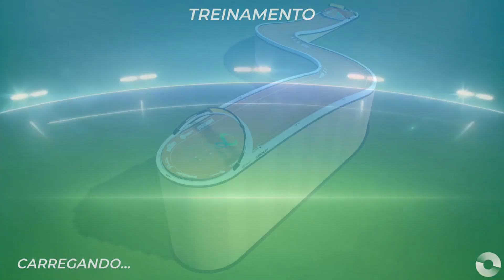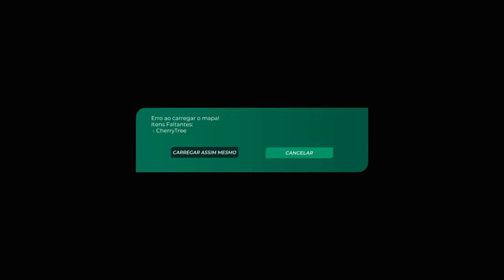TRACKMANIA Testando o novo jogo de corrida! | Aquele Cara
A primeira meia hora de gameplay do novo Trackmania, o jogo de corrida da Ubisoft para PC! Vamos construir nossa própria pista, customizar a skin do carro e competir online em pistas da comunidade. Já imaginou ver circuitos de Mario Kart em Trackmania?! Aqui tem! Cola aí no vídeo do Aquele Cara com suas primeiras impressões em tempo real!